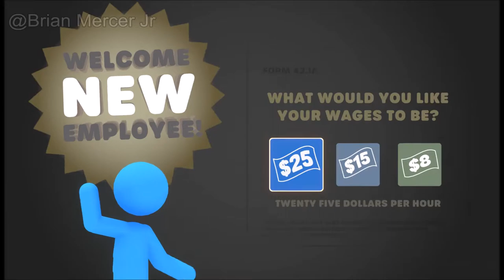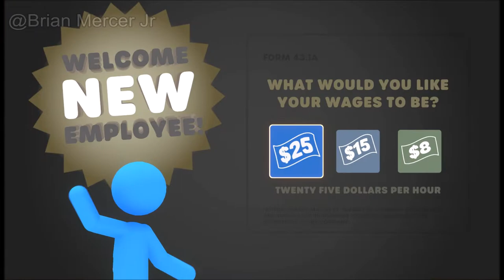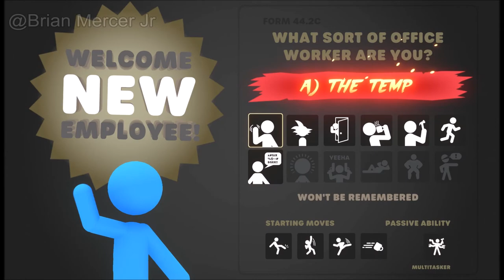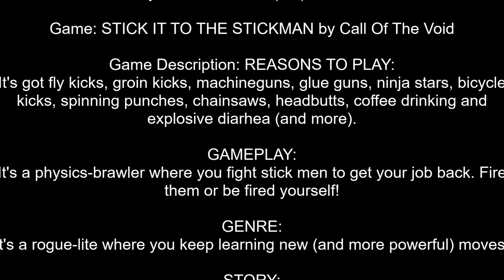Stick It To The Stick Man PC Gameplay | 1080p 60fps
Game Description:
REASONS TO PLAY:

GAMEPLAY:
It's a physics-brawler where you fight stick men to get your job back. Fire them or be fired yourself!

GENRE:
It's a rogue-lite where you keep learning new (and more powerful) moves.

STORY:
This is just another day at the office.